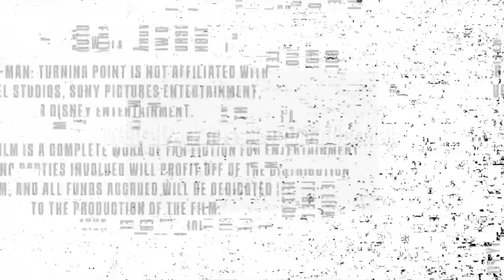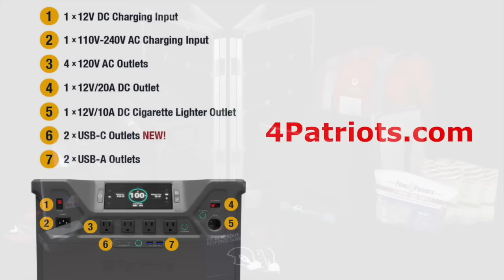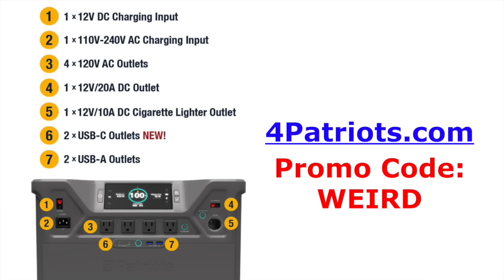“PEARL BRYAN AND HER MISSING HEAD” and More Creepy True Tales!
PLEASE SHARE THIS EPISODE in your social media so others who loves strange and macabre stories can listen too!

IN THIS EPISODE: Today, the name Marquis de Sade is immediately associated with immorality and sadistic sexuality.  But does history bear out the disdain we have for him? (Does the Marquis de Sade Deserve The Hate?) *** Connie Converse wrote and performed trailblazing music in the 1950s, but one day in 1974, she drove off looking for a fresh start — and was never seen again.  (The Strange Disappearance of Singer-Songwriter Connie Converse) *** Jack Pyle was a hermit and a recluse, living in a tiny shack – selling the fish he caught out of the river to supplement his income.  But that doesn’t mean he didn’t have money, which might’ve been the reason someone killed him. (Death of a Miser) *** Napoleon Bonaparte is known as one of the greatest military commanders in history, and his battles and ambitions changed the shape of Western Europe. But it seems that the only foe that could best this great man was small and fluffy. (Napoleon Versus The Bunnies) *** For centuries, bizarre physical conditions, strange health-based occurrences, and questionable treatments have gained widespread attention, only to be exposed as frauds. We’ll look at some of the strangest! (Medical Hoaxes) *** In 1896, 22-year-old schoolteacher Pearl Bryan was found dead. But after her killers were found, tried, and hanged, her story continued to fascinate the public even to the point of having folk songs sung about her.  But it wasn’t her beauty that inspired the songwriters so much as it was that she was found without her head. (Pearl Bryan and Her Missing Head)

ALBUM: “How Sad, How Lovely” by Connie Converse
ALBUM: Connie Converse’s “Piano Songs”
“Pearl Bryan and Her Missing Head” by Orrin Grey for The Line Up
“Death of a Miser” by Robert A. Waters for Kidnapping, Murder and Mayhem
“Does the Marquis de Sade Deserve The Hate?” by Bipin Dimri for Historic Mysteries
“The Strange Disappearance of Singer-Songwriter Connie Converse” by Austin Harvey for All That’s Interesting
“Napoleon Versus The Bunnies” by Gemma Hollman for Just History Posts

Paranormality Magazine: (COMING SEPT. 30, 2023)